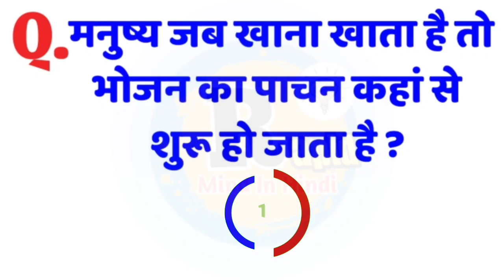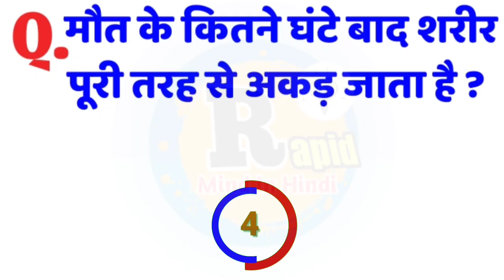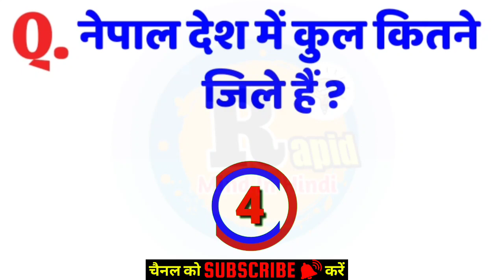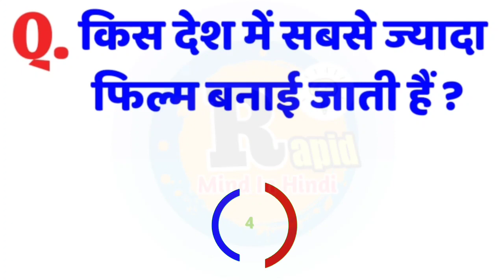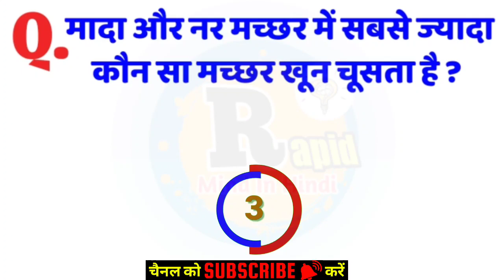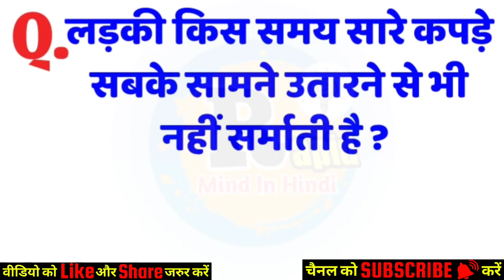GK Ke Majedar Sawal | interesting Gk | GK in hindi | Interesting Video | Majedar Paheli | Funny Gk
Top Most brilliant GK questions with answers (compilation) FUNNY IAS Interview GK GK2020 Part66#gk

30 Interesting और Important gk question। जल्दी से रट लो

सवाल आपके और जवाब हमारे,some Amazing sawal aapke jawab hamare gk#Interestingfact | mast Sawal